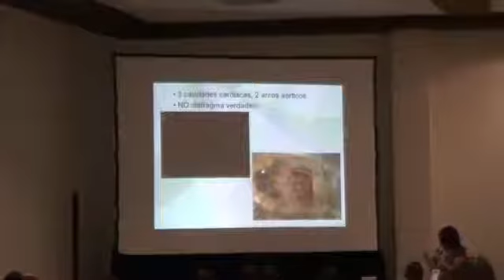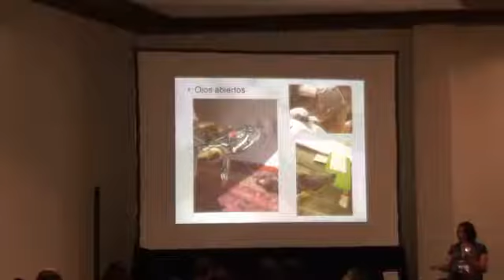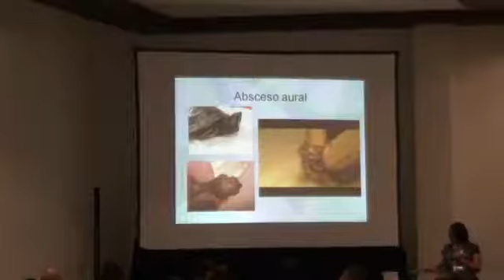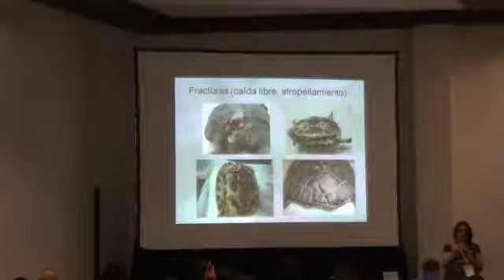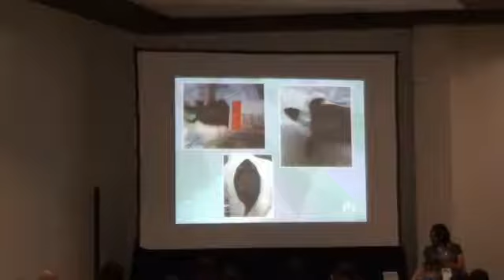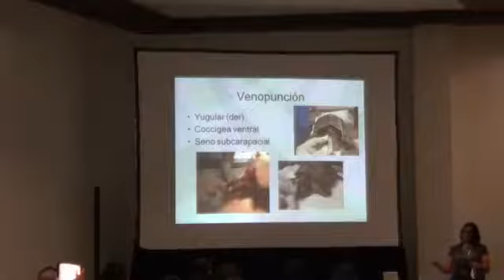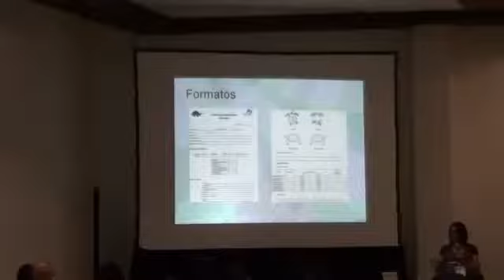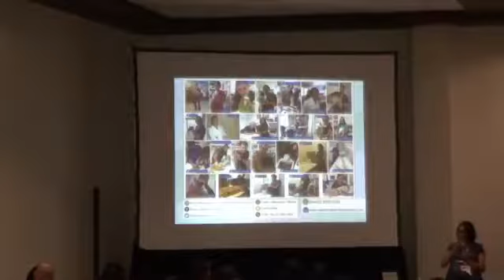Conferencia De "Medicina General De Tortugas Acuáticas" Con La Doctora Miroslava Alonso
Conferencia De "Medicina General De Tortugas Acuáticas" Con La Doctora Miroslava Alonso Desde CVMTY 2017.